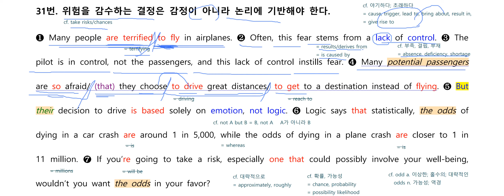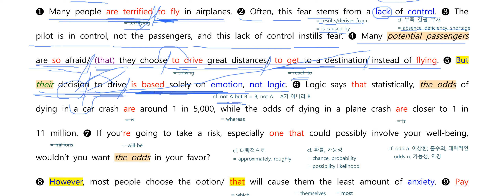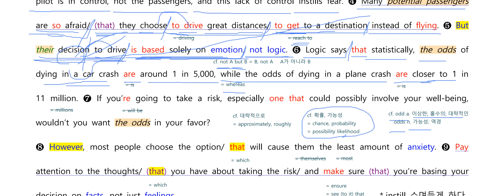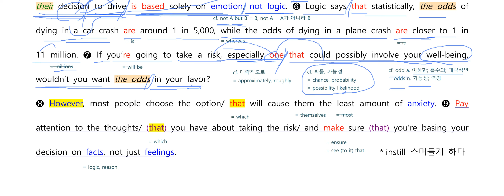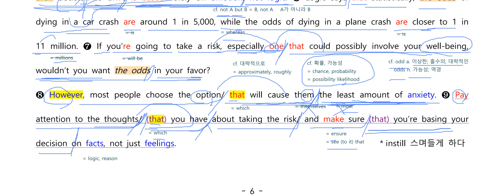고1 영어 2023년 9월 31번